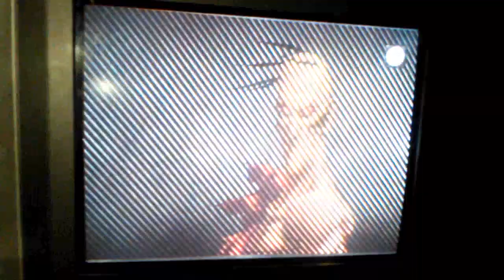Ttylaw Oro vs BloodUrien Dud